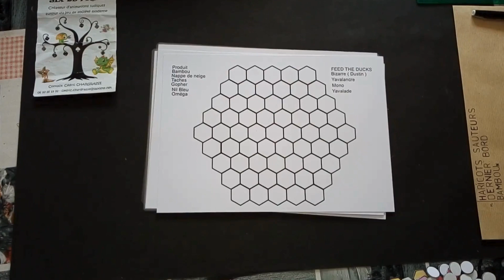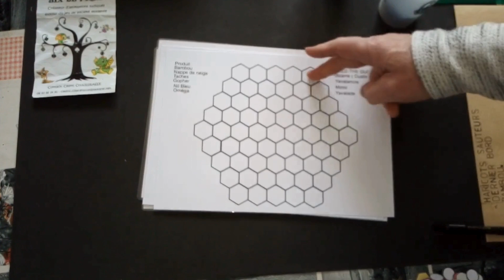Règle du jeu Oméga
Description
Omega a été inventé par Néstor Romeral Andrés en 2010. Il est décrit comme un croisement entre Hex et Go.
Règles
Les joueurs placent à tour de rôle une pièce de chaque couleur dans un emplacement vide. Le jeu se termine au début du tour du premier joueur, si tous les joueurs ne sont pas en mesure de terminer leur tour. Exemple : pour 2 joueurs moins de 4 emplacements vides.
Les scores sont attribués en fonction de la taille des groupes de chaque couleur sur le plateau, qui sont multipliés. Le joueur avec le score le plus élevé gagne.